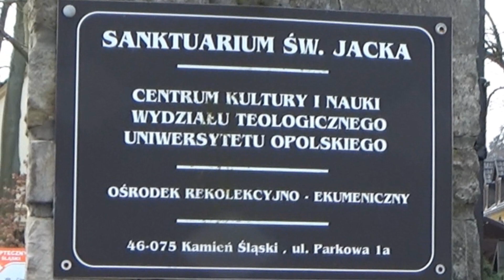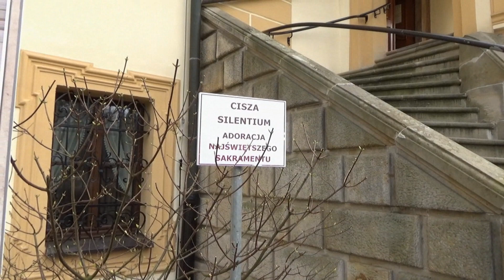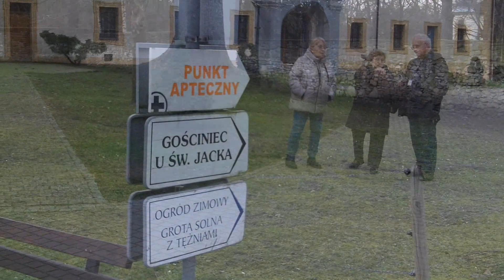W i wokół Pałacu w Kamieniu Śląskim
Pałac związany jest z trzema świętymi z rodu Odrowążów: św Jackiem, bł czeslawe, jego bratem i bł Bronisławą.